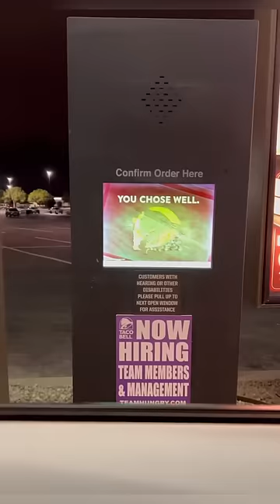Danny Sneaks Out For A Mexican Pizza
These babies are hard to come by 😩